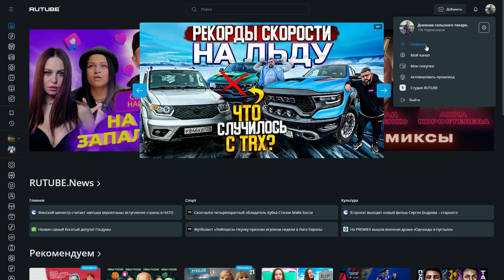Расточная головка.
Meu canal no Rutube , se inscrever!